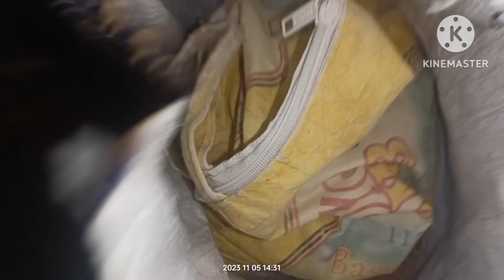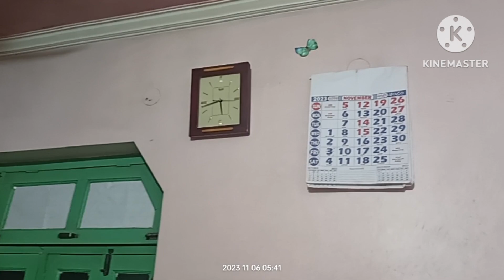🙏 Radhe Radhe My Sunday routing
hello namaste  sheela Lifestyle vlogs mein aap sabhi ka Swagat hai Asha Karte hu aap Sabhi acche Honge Aaj Jo video Maine upload kiya hai Sunday routine ke upar  Asha karte ho aap sabhi ko acchi lagi Hogi Agar acchi lagi Hogi to like share subscribe kijiye Radhe Radhe